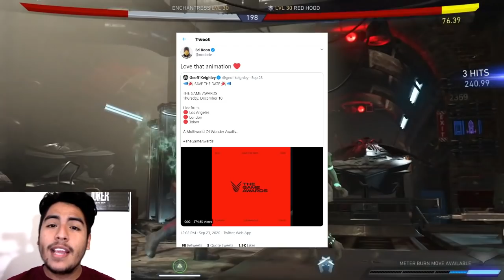Mortal Kombat 11 - Next Kombat Pack Reveal On December 10th?! (Ed Boon Tweet)